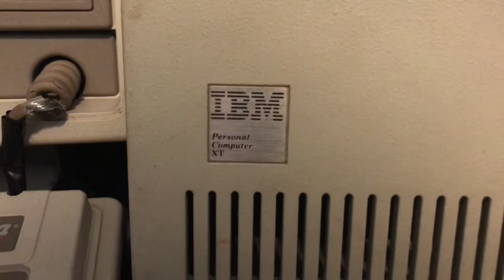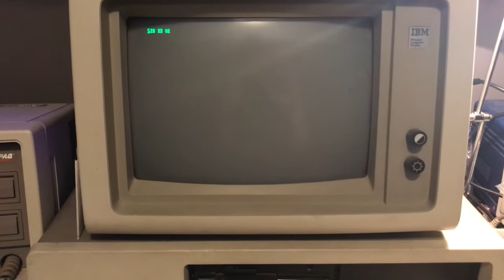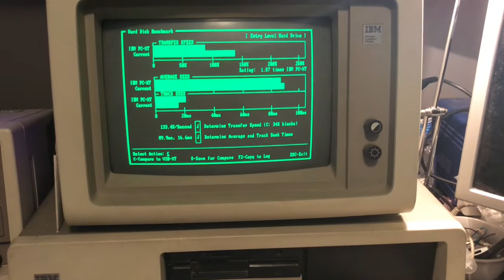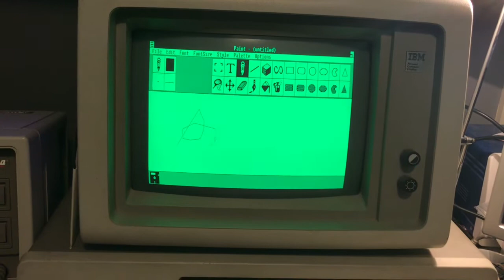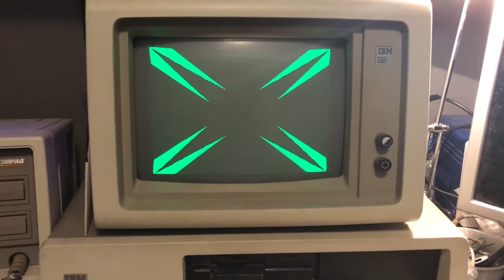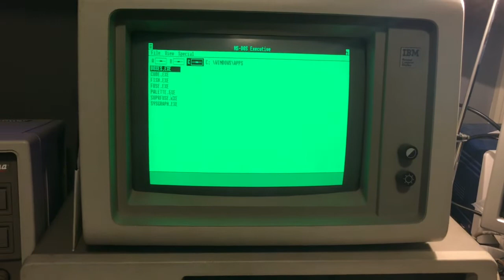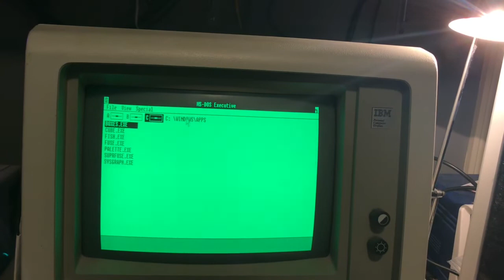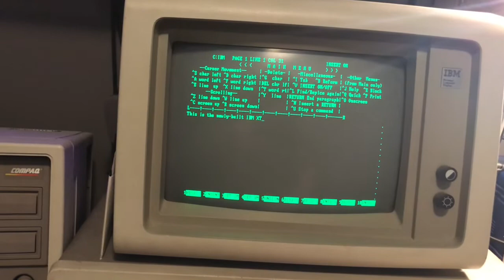Newly-built IBM XT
This is an IBM PC XT that I have just finished building. I now have 5 of these old IBMs! 3 PCs and 2 XTs!

This one started as an empty case, and I had most of the stuff to complete it, minus a motherboard and MFM controller, so I got a genuine IBM XT motherboard and a nice WDXT-GEN2 Plus MFM controller for it.

The hard drive I went with is my 10MB Seagate ST-412. This is the same one from my other video where I had the top off because it wasn’t working right. Turns out the drive select was set wrong! I thought it was right, but it wasn’t. As soon as I corrected this, it started working fine!

These old drives have such a low track-density that having the cover off for a few minutes did no harm. This drive has no bad sectors and passes all CheckIt tests. So happy to finally be able to use it! It’s a surprisingly quiet drive.

The full-specs of this machine are:

NEC V20 CPU (originally an 8088)

640KB of RAM (this was a 256KB board, but I performed the 640KB modification on it)

10MB Seagate ST-412 MFM hard drive

Hercules compatible monochrome graphics

5.25” and 3.5” DD floppy drives

Yes, I have Windows 1.01 on here. An early version of Windows is a requirement for any old PC in my collection. Windows is one of my most favorite things to play with on the software-side of these machines.

I’ve also installed my other usual business software, WordStar and VisiCalc. Still got a few more games and stuff I want to install.